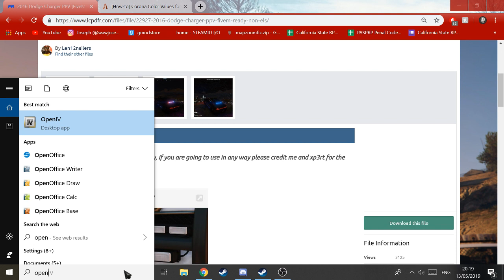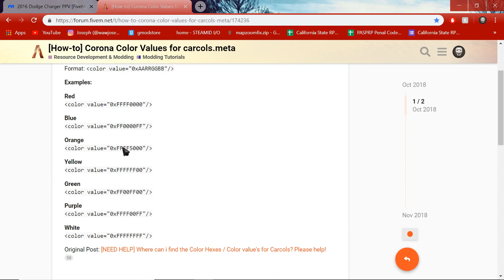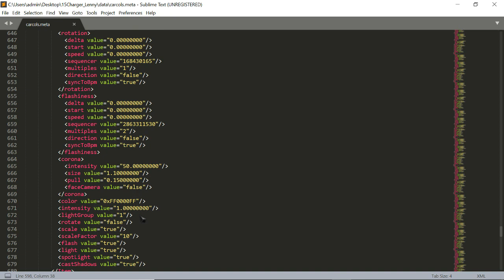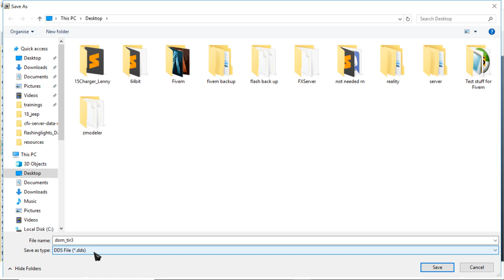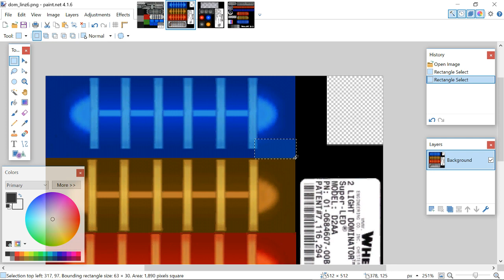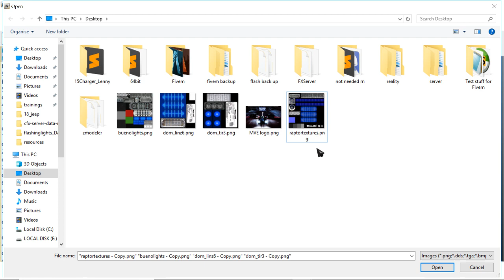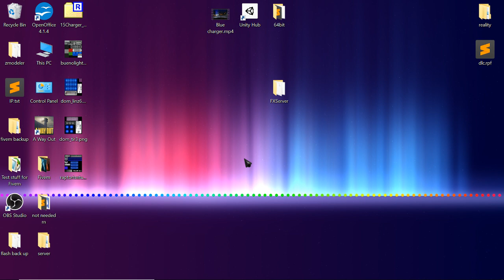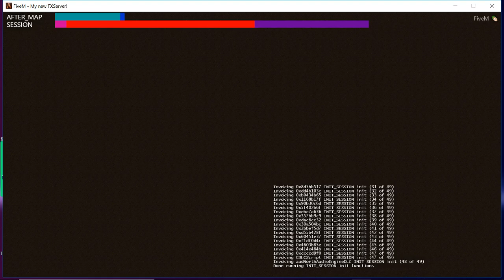How to change the colour of a police cars lights in Fivem [Non-ELS]